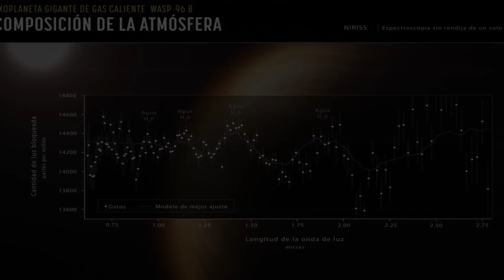El Telescopio James Webb Acaba De Mostrar La Imagen Más Clara De Proxima B Vista En La Historia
El Telescopio Espacial James Webb, uno de los telescopios más avanzados jamás construidos, ha capturado la imagen más clara de Proxima b que se haya visto hasta la fecha. Proxima b es un planeta rocoso que orbita alrededor de la estrella Proxima Centauri, la estrella más cercana al sistema solar. La imagen obtenida por el telescopio muestra detalles increíblemente precisos de la superficie del planeta y de su atmósfera.
La imagen fue capturada por el instrumento Near Infrared Camera (NIRCam) del telescopio, que utiliza la luz infrarroja para observar objetos celestes. La imagen muestra la superficie de Proxima b, así como las nubes de vapor de agua y la atmósfera del planeta. También se pueden ver detalles de las regiones oscuras y claras en la superficie, lo que indica la presencia de montañas, valles y planicies.
Esta imagen es un hito importante en la investigación de exoplanetas, ya que proporciona información valiosa sobre la habitabilidad y la composición de la atmósfera de Proxima b. Además, el Telescopio Espacial James Webb también proporcionará información adicional sobre otros exoplanetas en el futuro, lo que nos ayudará a comprender mejor la diversidad y la complejidad del universo.